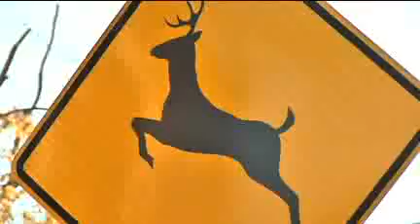Deer vs Cars